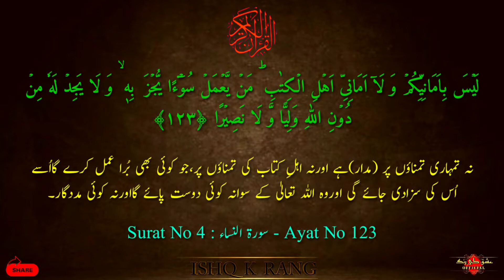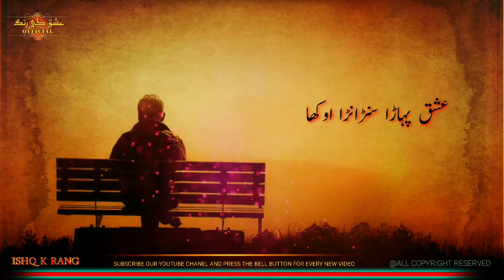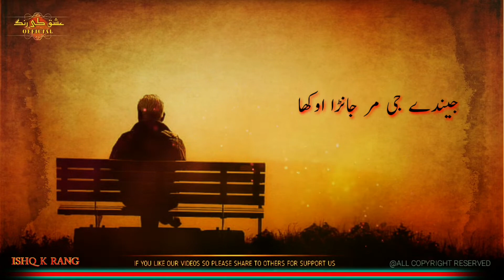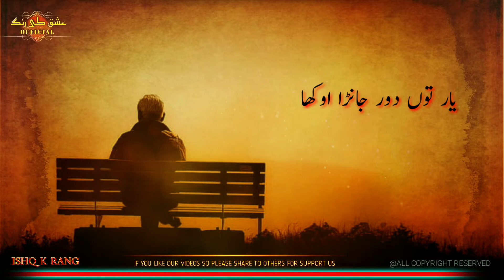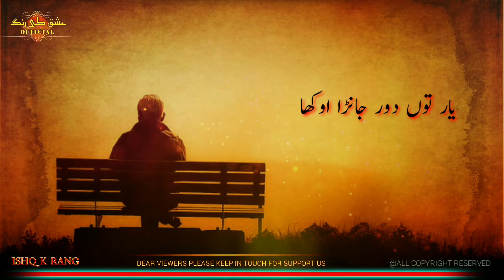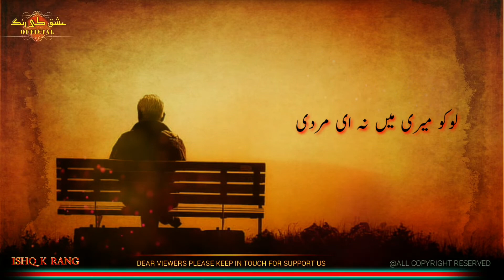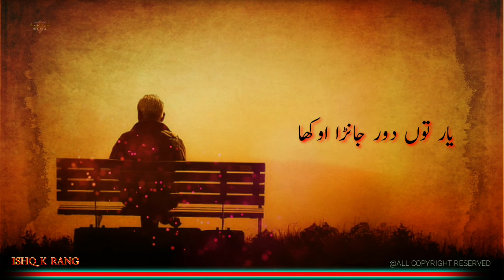yaar tu door jana aokha | ameer usman | new punjabi kalam | 2022 | zia-ur-rehman | Ishqkrang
Kalaam Title : yaar tu door jana aokha

Writer  : Ameer Usman

Voice Artist : Muhammad Zia-ur-rehman

Recording & Editing by ISHQ K RANG

Label 🏷 : ISHQ K RANG OFFICIAL

تمام دوستوں اور احباب سے گزارش ہے کہ ہمارے فیس بک پیج عشق کے رنگ پر وزٹ کریں اور فالو کریں آپ کی سپورٹ کی ضرورت ہے شکریہ پیج لنک 👇

 Recommended videos for all those who likely listen sufi kalaam poetry ghazal and hamd-o-naats
Must listen 🎶..

1. Most famous Mashoor e zamana kalaam Peer Naseer udin naseer (Suny kon qisa e dard e dil 👇 😢

3. New urdu ghazal 2022 ( har ik baat main hai teri bat ka ghum 👇